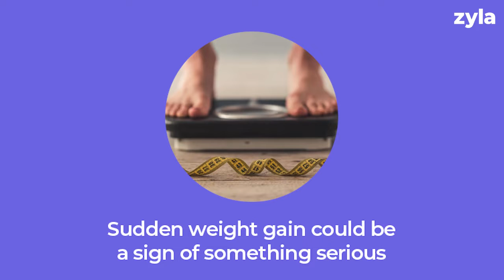Sudden weight gain could be a sign of something serious | Zyla health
This video is about sudden weight gain could be a sign of something serious.

Following hard crash diets and heavy workouts may drop a few kilos on the scale which is not good in the long run as it may lead to many deficiency or a constant lack of energy! Losing weight is called lifestyle management since you have to adapt to such activities for a lifetime!

There are some simple tricks that you can include to ensure you have a sustainable weight loss result!

1. Keep moving! : Make movement your friend, use stairs whenever possible, try to walk for small distances for which you might otherwise take transport, walk while talking on the phone!
2. Include activities you like: Since you are working on lifestyle management, it is important to do what you love in order to sustain it. Pick activities you like to do. Something as simple as walking or even dancing can help burn calories.
3. Plan your workout: If you have a structured plan, you will not waste time in thinking about what exercises or activities you should do. This will help in jumping into the action.
4. Have a workout buddy: Your buddy can be anyone, friends or family, this will give you the boost of motivation and push you need.
Consistency is the key: Remember you are not taking magic pills, results take time. Some days are better than others. Try to be regular and you will definitely see results.

Weight loss is sustainable as long as the activities you pick to achieve are sustainable. Focus on a well balanced diet and get your steps in to have a sustainable weight loss!

Watch this video and get it explained by personalized car manager at Zyla Health!

Any queries will be answered in the comment section below.
Manage your health issues at home with Zyla App.
To know more about other health conditions and symptoms, follow this link and learn how our body works